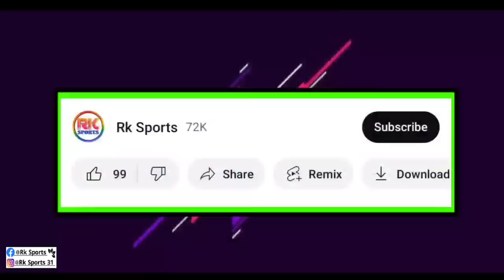Atkmb দল ছাড়ছে Sumit Rathi 😱Sumit Rathi কে নিয়ে Swap Deal করবে Atkmb দল | এরকম News 📰